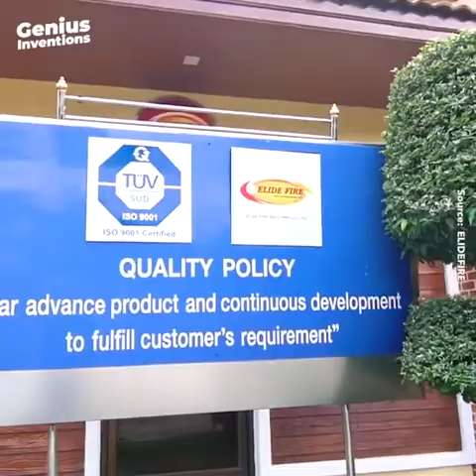Fire Ball Extinguisher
THE SIMPLEST AND FASTEST WAY TO EXTINGUISH FIRE